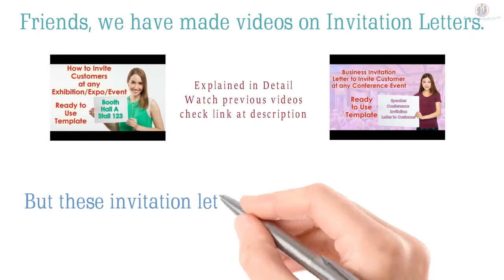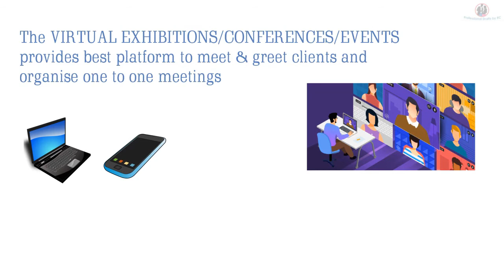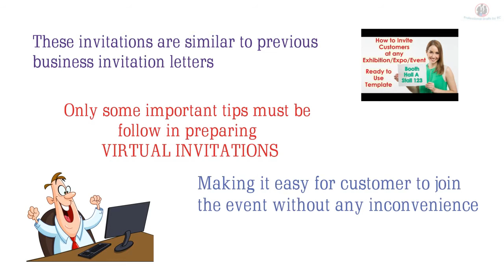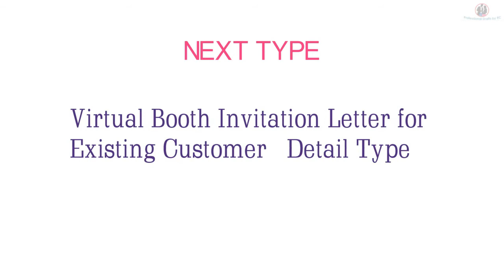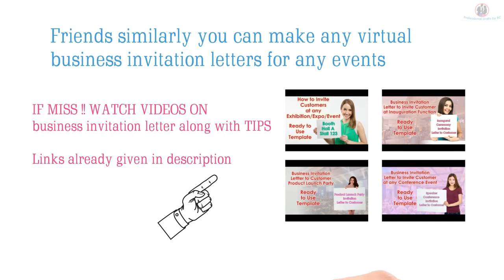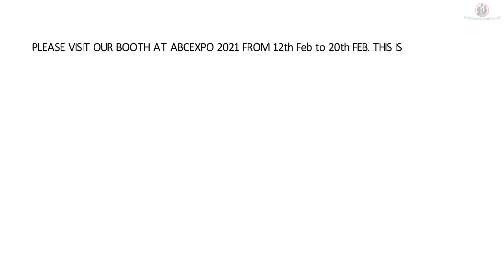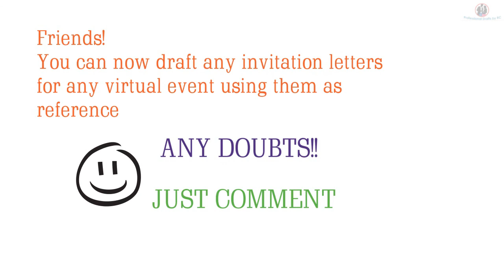Business Invitation Letter for Virtual Event, Virtual Booth, Virtual Exhibition, Virtual Expo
Friends! in this era of COVID PANDEMIC, it is difficult to reach out to new customers or meet your current customers physically. Due to various new laws and rules incur by Govt. or by companies, the traveling is either restricted or limited. Hence, Virtual or Online meetings with customer is rapidly increasing among companies.

Similarly, it is difficult to participate in any expo/events. That is the reason virtual events participation is more prefer by the companies. As you can explore new customers or provides good platform to meet existing customers online.

In this video, explained how you can invite your customers at these Virtual events.

TYPES EXPLAINED
Invitation for New Customers
Invitation for Existing Customers
Whats App Invitation
SMS Invitation

WATCH and please SHARE with others.

How to send mail to a customer regarding Price Increase and to send notification for Price Increase